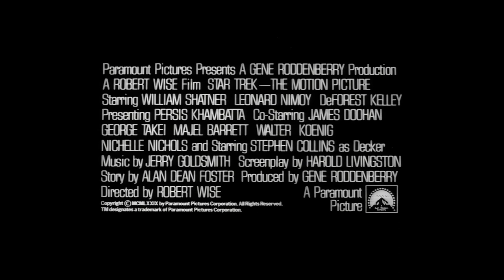Star Trek: The Motion Picture Trailer (1979)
The original cinematic trailer to STAR TREK: THE MOTION PICTURE (1979)